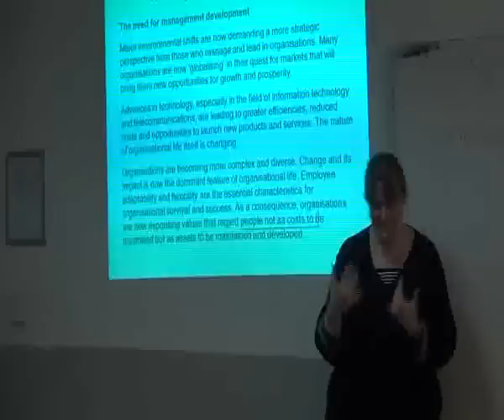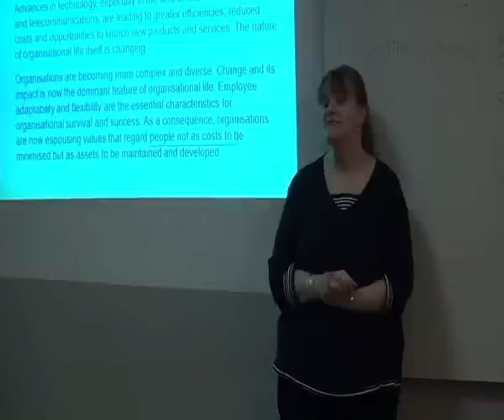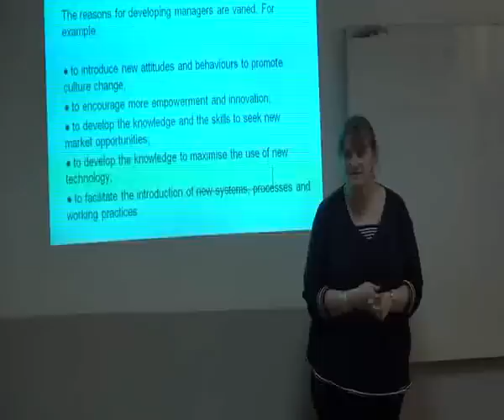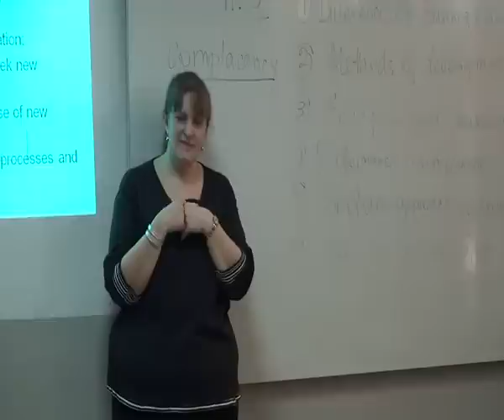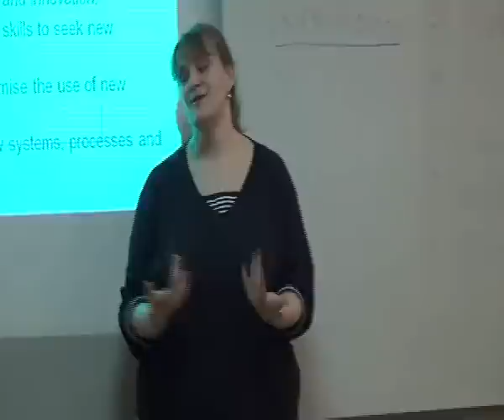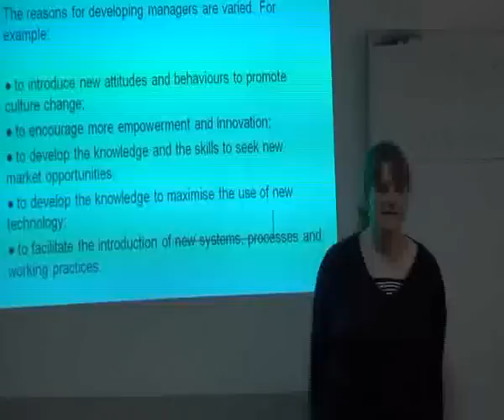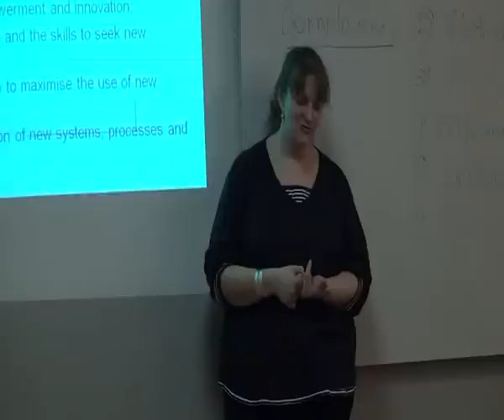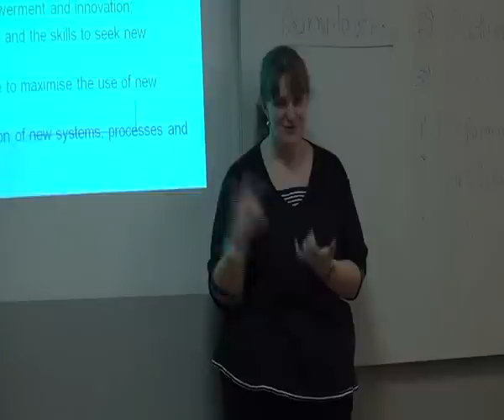Ph.D-c Nino Shoshitaishvili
IBSU -Lecturer of Management